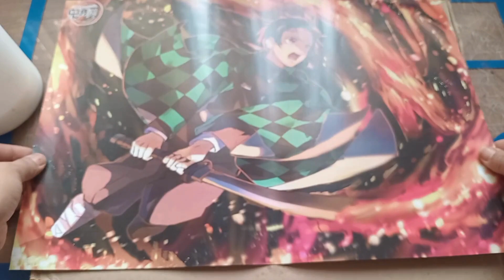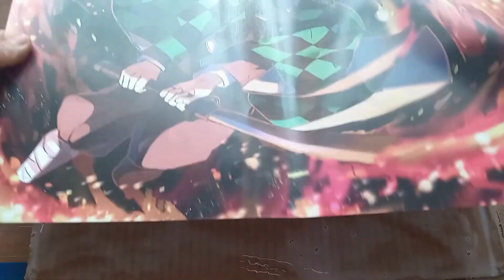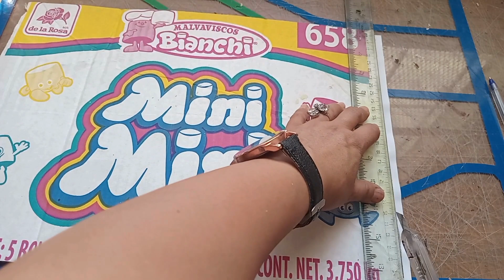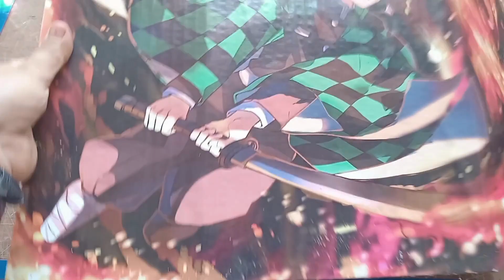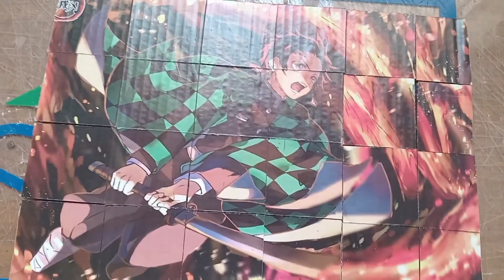Como hacer un rompecabezas